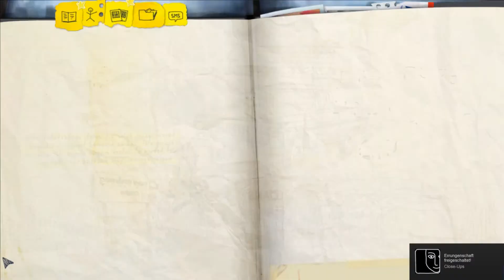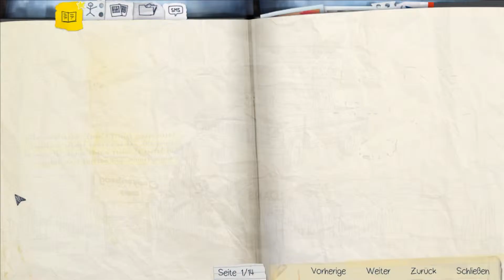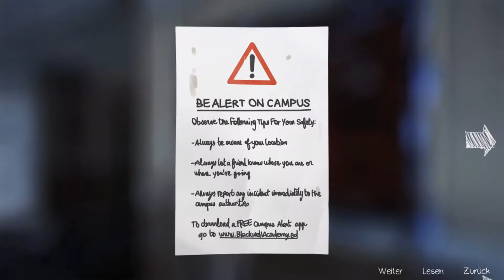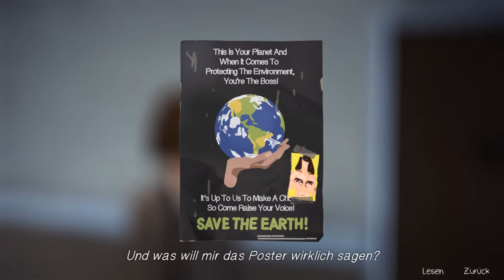let's play LIFE IS STRANGE [Ep.1] ♦ #05 ♦ Erkundungstour im Wohnheim [deutsche Untertitel]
YOLANDI zockt... LIFE IS STRANGE [deutsche Untertitel]

♦ Entwickler: Dontnod
♦ Publisher: Square Enix
♦ Plattformen: Windows
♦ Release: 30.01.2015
♦ Genre: Adventure
♦ Modus: Singleplayer